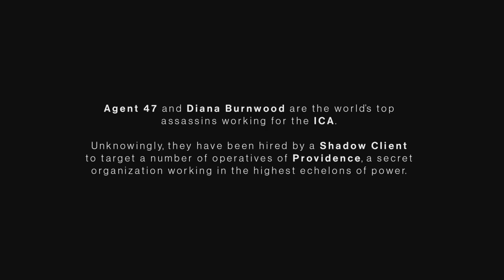Hitman Assassinates Everyone In Sifu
I made a cinematic gameplay video of the modded Hitman model in Sifu assassinating everyone in his path. The sanctuary level in this game let's you take out most of the enemies almost instantly so this Agent 47 mod fits in here perfectly. I hope you guys can enjoy the video from start to finish.

family friendly pg clean hitman modded sifu gameplay